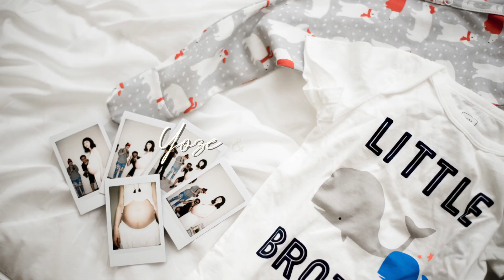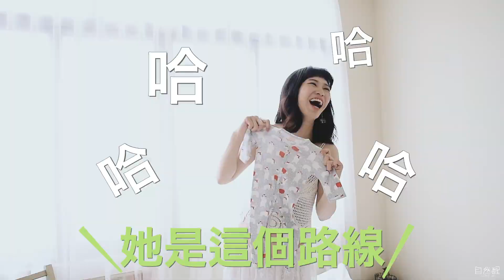Mandy孕婦寫真側錄